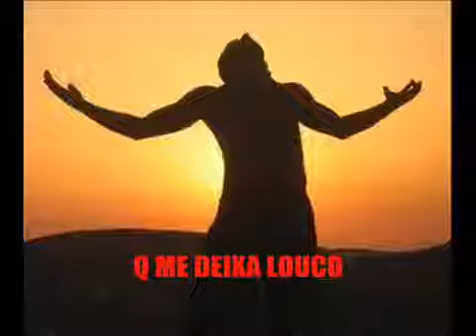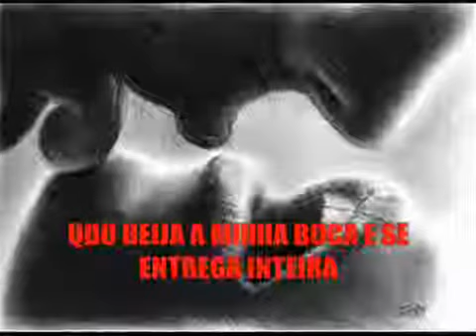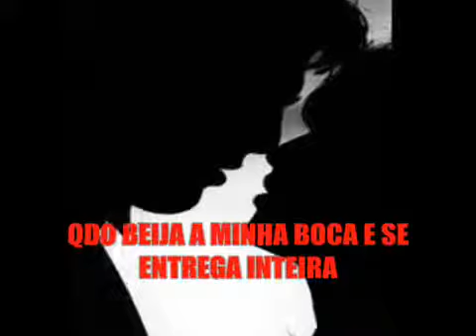ELA DEMAIS RICK RENNER.mp4